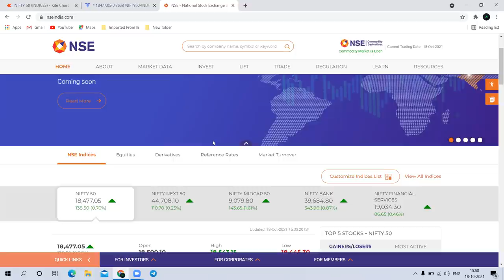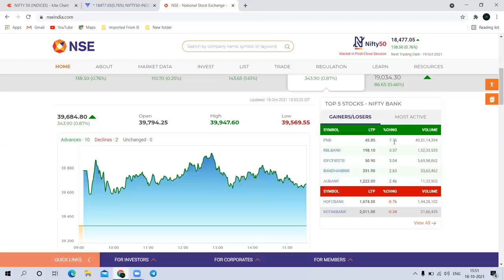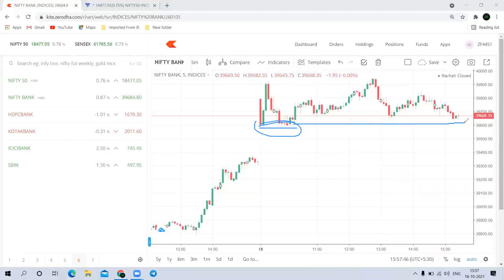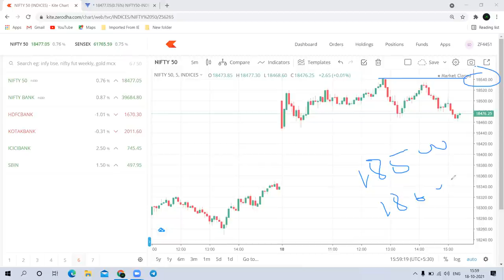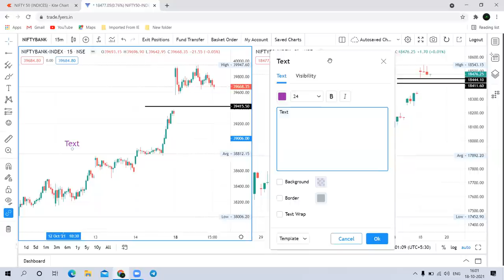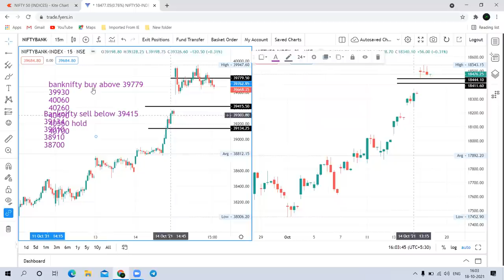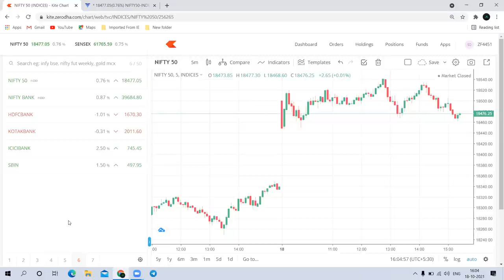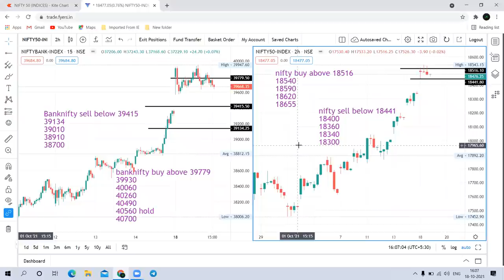19 Oct Nifty & Banknifty Daily Analysis मंगळवारसाठी मार्केटने केले जबरदस्त सेटअप